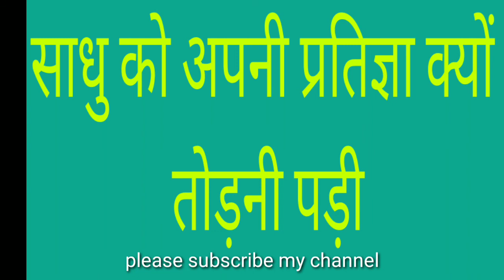Best Motivational Two Story भगवान के आने पर संत सब कुछ भुल गया।